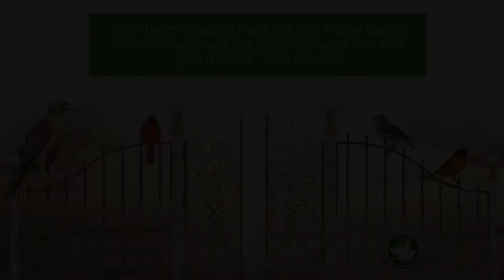Bird Nation - Are there Bird Gods?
Are there bird gods, and do they look after us?